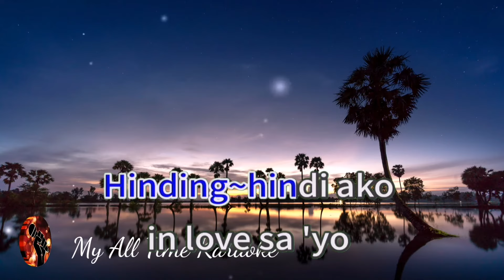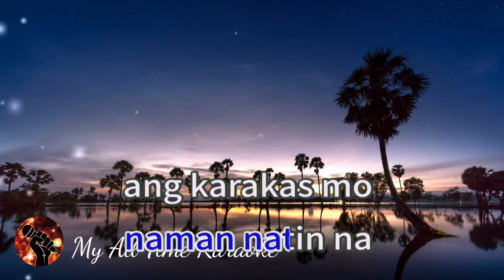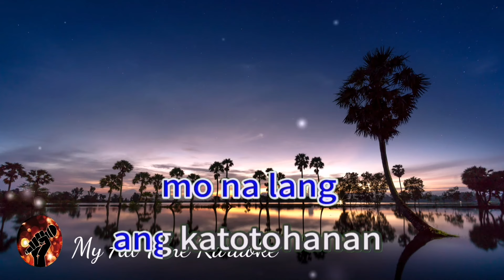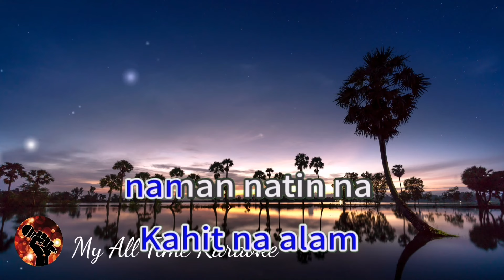SILVERTOES - PAROKYA NI EDGAR (karaoke version)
Welcome to